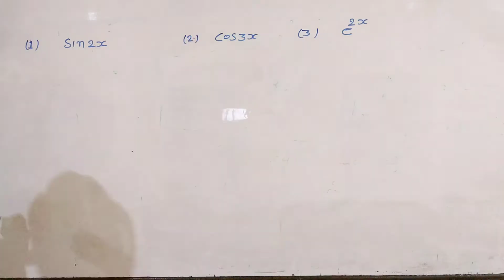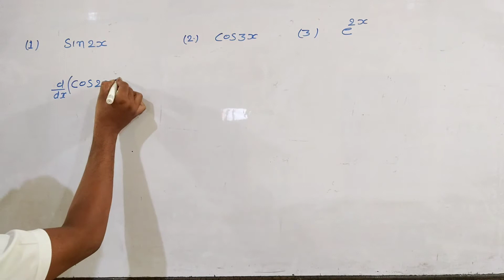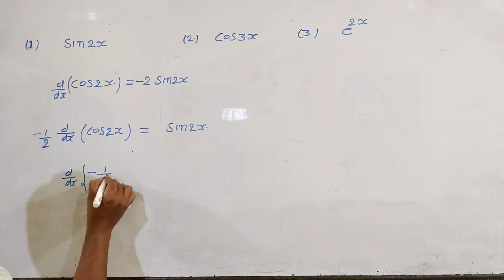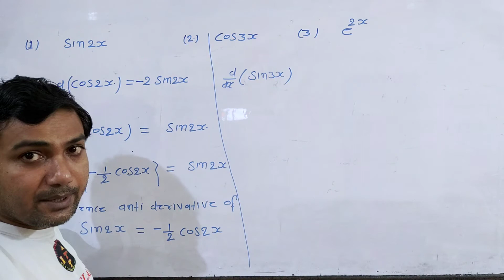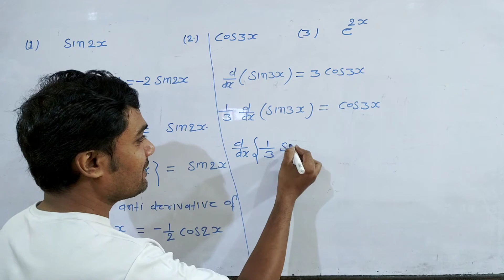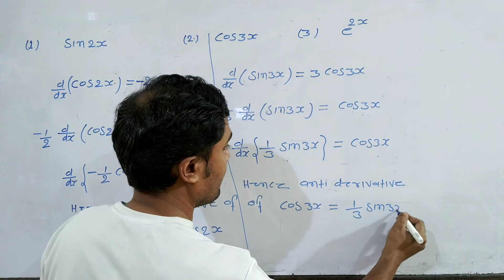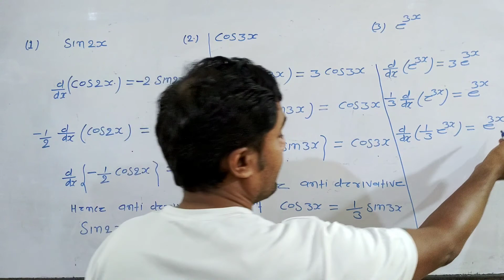12 math exercise 7.1 ncert question 1 to 3 || Anti Derivative by Inspection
Hello students in this video we discuss question number 1,2 & 3 of exercise 7.1 ncert math 12. These questions are based on anti derivative by inspection.
      This chapter is basic of indefinite integration.